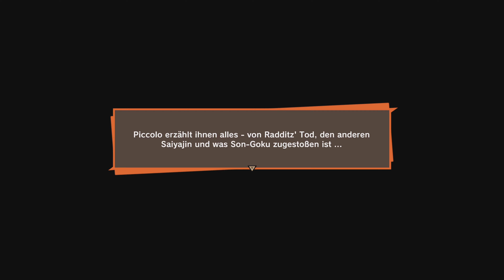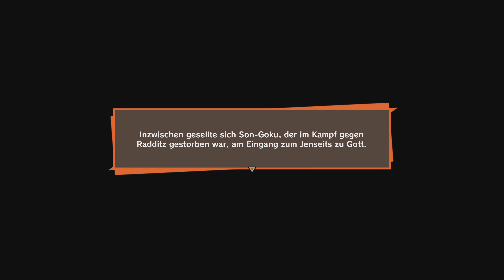Dragon Ball Z: Kakarot - Gameplay #3 (Das Dreamteam der Erde eilt zur Hilfe) PS5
Let's Play Dragon Ball Z Kakarot (PS5 Version) auf der PlayStation 5. In diesem Gameplay zocke Ich das Kapitel "Das Dreamteam der Erde eilt zur Hilfe" zu Ende. Das heißt Ich schließe den Kampf mit Radditz ab. Leider musste Ich ihn 2 mal probieren, weil Ich keine Heilgegenstände ausgerüstet hatte.
Weitere Dragon Ball Z Kakarot PS5 Gameplays werden folgen.

Meine Gameplays sind immer Ungeschnitten und 100% PlayStation.
Ich würde mich über Likes, Kommentare und Abos freuen ;)
Viel Spass beim angucken und beim zocken :)